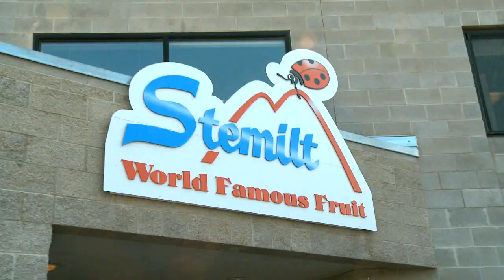Stemilt Orchards | Wenatchee, WA | Washington Grown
Visit a cherry orchard with Stemilt Orchards.  Stemilt has been growing in Central Washington for over 100 years!